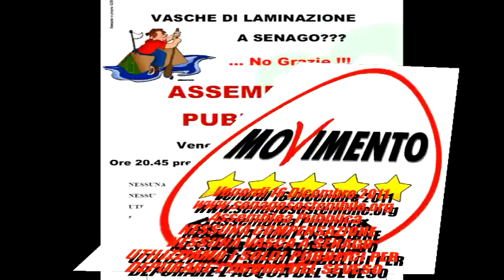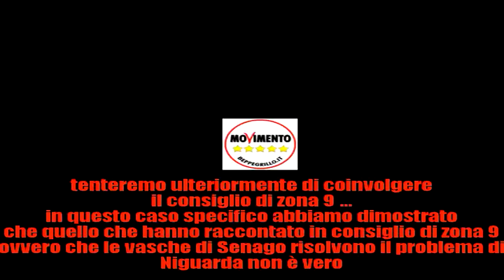Milano: Niguarda annega per salvare i terreni Expo 2015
Venerdì 16 dicembre alle 20:45 il comitato Senagosostenibile ha organizzato una assemblea pubblica sulle vasche di laminazione o cosidetto scolmatore di Senago.
La cosa sconvolgente che il comitato conosce da qualche mese, è che lo scolmatore di Senago non sarà usato per impedire le esondazioni del Seveso al quartiere Niguarda. Lo scolmatore di Senago servirà a salvaguardare le aree di Expo 2015 e avrà oltre che costi di realizzazione esorbitanti, anche alti costi di gestione.

Minuto 1:43:  In realtà l'opera che stanno facendo non è proprio per salvaguardare Niguarda ma probabilmente per salvaguardare le  aree di expo 2015
Minuto 2:12:  Il problema principale oggi è l'EXPO' pensate che le grandi esondazioni avvengono tra metà ottobre e metà novembre nel 2015 ci sarà l'EXPO' in questo periodo vuol dire che potrà andare sotto l'acqua
Minuto 2:32 In questo momento c'è una trasversalità tra Comune di Milano Regione Lombardia e Provincia di Milano per raggiungere un obiettivo e tutto quello che c'è durante il percorso non interessa a nessuno
Minuto 2:45 Oggi nell'area fiera di Rho se passate sotto le gallerie dei palazzoni storti notate che sono sempre allagamenti
La zona della fiera di Rho è zona di fontanili zona paludosa
Minuto 3:30 Invito ad interessare i media e i cittadini milano ladrona
Minuto 3:59 Antonio Laterza consigliere di circoscrizione zona 9 Milano - comprendente Niguarda
Minuto 4:28 Quale è stata la risposta e se è stato interpellato il consiglio di zona 9 dal momento che pur essendo un organo così interessante come il consiglio del Comune di Milano resta pur sempre l'organo più vicino al territorio e quindi al quartiere Niguarda
Minuto 5:25 Rispondiamo alla domanda più semplice in tutte le nostre iniziative abbiamo cercato di coinvolgere anche il consiglio di zona 9
Minuto 5:55 "ad oggi nessuna risposta negativa  ma non siamo ancora riusciti a costruire una relazione continuativa
Minuto 6:42 "tenteremo ulteriormente di coinvolgere il consiglio di zona 9 ... in questo caso specifico abbiamo dimostrato che quello che hanno raccontato in consiglio di zona 9 ovvero che le vasche di Senago risolvono il problema di Niguarda non è vero